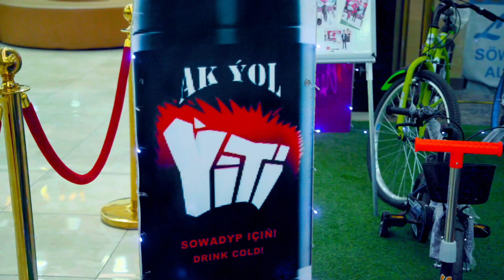Фирма Ак ёл проводит акцию. Главный приз — автомобиль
Последний месяц уходящего лета фирма «Ак ёл» решила  проводить акцию с розыгрышем различных призов.
Она будет проходить только в Лебапском велаяте. В ней может участвовать любой желающий. Для этого надо купить представленные фирмой напитки «Boss» и «Ýiti» с надписью на крышке «Utuşly». Среди покупателей могут оказаться счастливые обладатели призов.
Напитки можно приобретать в любом магазине велаята или торгово-развлекательном центре «Лебап». Выигрыш указан внутри колпачка бутылки. Главный приз розыгрыша — два автомобиля «Toyota. Corolla». Кроме  того есть велосипеды и другие призы.